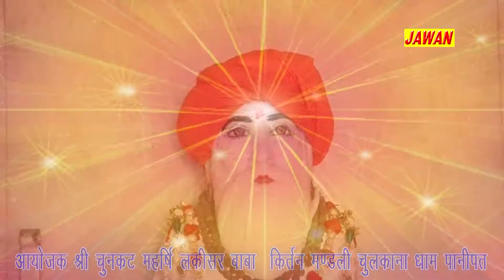एक बार आन होगा हो बाबा चुनकट ऋषि दुबरा || Singer:-Krishan Juan Wale || Jawan Studio HD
Jawan Studio HD Present to You full Video of 's Brand New Bhakti Video Song " " Jawan Studio HD

Song:-एक बार आन होगा हो बाबा चुनकट ऋषि ढुबरा
Singer:-Krishan Juan Wale
Produced - Krishn Kumar
Directed :-Ramesh Shukija
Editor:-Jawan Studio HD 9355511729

Digital Work:-Harsh kumar

Jawan Studio HD Onwer:- Krishan kumar
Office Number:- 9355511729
Label & Copyrights :-Jawan Studio HD

Baba chunkhat